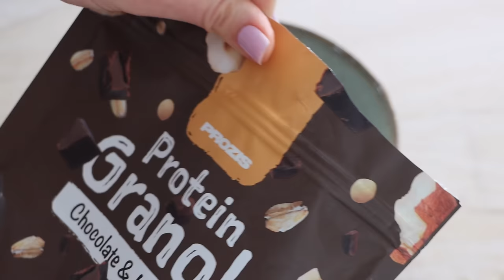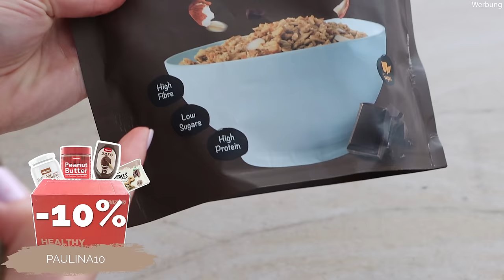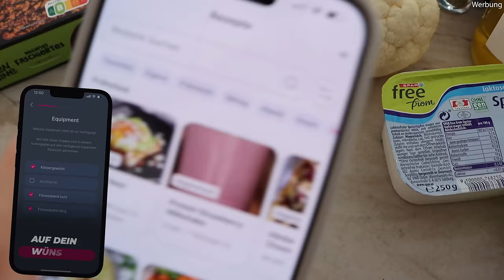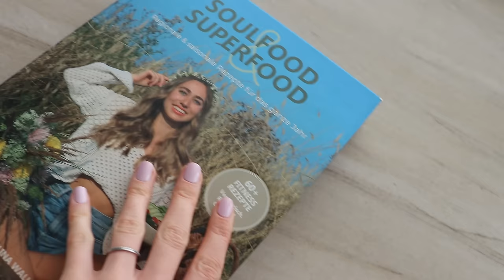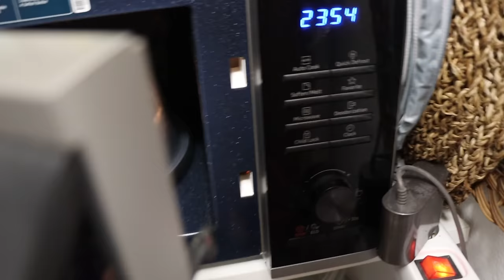Realistisches WHAT I EAT IN A DAY | Gesunde Rezepte & Kalorienangaben!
➞GRATIS PRODUKTE mit „PAULINA10“ für diesen Monat:
✘Bestellungen über 35€:

✘Bestellungen über 50€:
Alle gratis Produkte ab 35€ und noch dazu:

✘Bestellungen über 65€:
Alle gratis Produkte ab 50€ und noch dazu:

✘Bestellungen über 75€:
Alle gratis Produkte ab 65€ und noch dazu:

✘Bestellungen über 95€:
Alle gratis Produkte ab 75€ und noch dazu:

✘Rezepte:
Frühstück: Granola Bowl
➞Zutaten:
-4 EL Griechisches Joghurt
-Beeren

Mittagessen: Gefüllte Paprika (1 Portion)
➞Zutaten:
-1-2 Paprika
-100g Blumenkohl
-60g Veggy Hack
-0,33 Packerl Passierte Tomaten
-1 Zwiebel
-1 Knoblauchzehe
-50g Hirtenkäse
-Kräuterquark (Magertopfen und Kräuter)
-Salz, Pfeffer
-Kräutersalz, Kreuzkümmel

➞Zubereitung:
Zwiebel, Knoblauch und Blumenkohl fein hacken. In einer Pfanne mit etwas Schuss Wasser andünsten, anschließend das Veggie Hack, passierte Tomaten und Gewürze hinzugeben und 5-10 Min. köcheln lassen.
Die Paprika waschen, halbieren und das Kerngehäuse entfernen. Dann die Paprikahälften auf ein backblech befüllen und mit Feta bestreuen.
Bei 180 Grad Heißluft für ca. 25 Min. backen.
Mit Kräuterquark servieren.

Snack: Belegte Maiswaffeln
➞Zutaten:
-2 EL Magertopfen
-Kräuter
-Salz, Pfeffer
-Gurkenscheiben

Abendessen: (4 Portionen)
➞Zutaten:
-1 Dose Kichererbsen
-1 Dose Kokosmilch
-1 Dose stückelige Tomaten
-1 Zwiebel
-1 rote Paprika
-Gewürze (Garam Masala, Curry, Salz, Pfeffer,...)
-2 Tassen brauner Jasminreis

➞Zubereitung:
Den Reis nach Packungsanleitung kochen.
Die Zwiebel schälen und schneiden und die Paprika waschen und ebenfalls in mundgerechte Stücke schneiden.
In einem Topf etwas Olivenöl geben und die Zwiebel glasig anbraten.
Die Kichererbsen in einem Sieb gründlich waschen und hinzugeben. Mit Kokosmilch und Tomaten aufgießen und gemeinsam mit den Gewürzen für 15 Min. bei schwacher Hitze köcheln lassen. In den letzten 5 Minuten die Paprika hinzugeben und gemeinsam mit dem Reis servieren.